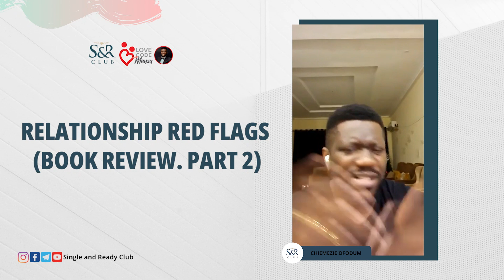Relationship Red Flags (Book review. Part 2) | IG Live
In this session, we touched a number of In this session, we touched a number of red flags for both guys & ladies.

For guys:
● He refuses to define the relationship.
● He avoids the conversation about marriage.
● He wants to marry you urgently.

For ladies:
● She is overly jealous & controlling.
● She is more interested in your wallet than your prospects.

These are just a few of the several points treated in my book, 'Relationship Red Flags.' Please order a copy for yourself and for a friend.

You can also get it in hard, soft & audio formats.

A blissful marriage is possible, and you deserve it.

singleandreadyclub singleandreadytomingle love dating loveanddating datingadvice wisdom relationshipredflags relationship marriage November 2023red flags for both guys & ladies.